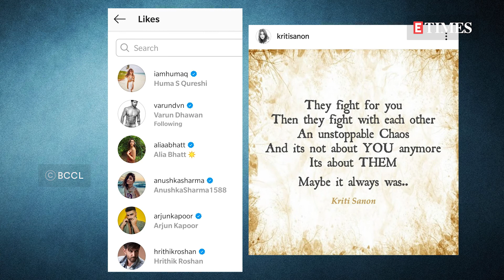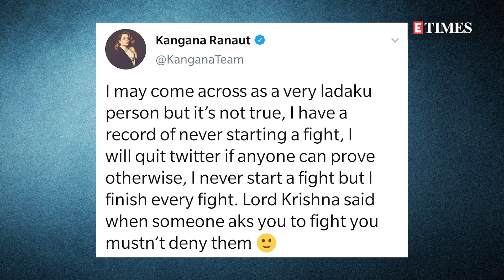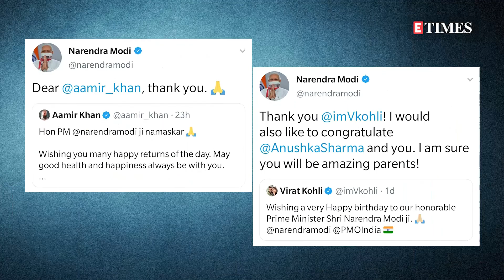Bolly Buzz: Sunny's indirect jibe at Kangana-Urmila tiff; Sushant Singh Rajput's FIRST wax statue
From Sushant Singh Rajput getting immortalised in wax to Kriti Sanon and Sunny Leone getting cryptic with their posts, Kangana Ranaut courting some more controversy, here are the top headlines of the day.